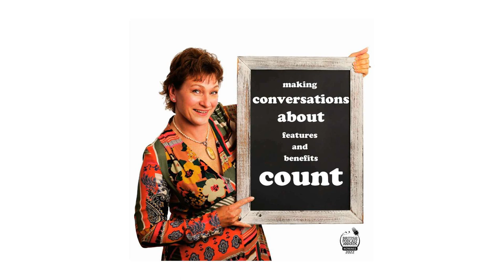Making Conversations about features and benefits Count - for better sales success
Offering the right messaging to our would-be customers In this episode, host Wendy Harris is joined by long time networking pal Jane Pallister.

 Jane will be sharing her expertise and experiences in sales and marketing and will take us on a journey through her 23 years of business experience, from her early days in radio to her successful career as a sales consultant.

 "Having that knowledge of the other person, the potential customer, means we can start matching our products and services with their needs. Because everything you do there's one of two things it either provides a gain or solves the pain. That's what we're selling, really..." - Jane Pallister, Making Conversations Count - August 2023

 Building relationships and achieving success With her expertise in curriculum development and her involvement with esteemed universities and business schools, Jane has crafted a blueprint for success.

 She shares her experiences in creating a core growth action plan for the renowned Help to Grow management program, which earned the approval of Rishi Sunak.

 We'll delve into the importance of making conversations about features and benefits count in business and how structures and frameworks can facilitate those crucial discussions about products and services.

 Jane will discuss her own creation, the FABTECA theory, which provides a clear understanding of the differences between features, advantages, and benefits.

 As we know, Wendy has her own framework -  "the four R formula" for achieving results.

 But it's not just about sales and marketing.

 Jane's work extends beyond the business world.

 During the ongoing pandemic, she has dedicated herself to helping businesses navigate these challenging times.

 We'll hear about her experiences, the impact she made on others, and how she managed to stay afloat when the funding for her programs disappeared.

 So, whether you're a business owner looking to improve your sales techniques, an aspiring entrepreneur seeking guidance, or simply someone interested in the power of conversations, this is an episode you won't want to miss.

 Get ready to learn, be inspired, and make your conversations count with Jane Pallister and the story of FABTECA on "Making Conversations Count"!

 The power of structures Explore the significance of structures in facilitating meaningful conversations about products and services.

 Learn how these frameworks provide reassurance, build customer confidence, and ultimately lead to successful sales.

 Jane has honed her skills over her 23 years in business and sales, and she presents compelling insights on the value and criticality of structures, particularly in her domain of FABTECA.

 Enjoying sales excellence We're going to learn how Jane's rich experience in sales began even before her 23 years in business.

 Explore her insights into the art of conversation, the significance of active listening, and the power of identifying customers' needs before presenting features and benefits.

 Discover how she incorporates the FABTECA theory in her own business operations, which provides valuable clarity around the distinction between features and benefits.

 Prepare to be inspired and motivated by Jane's journey towards sales excellence.

 Timestamped summary of topics 00:01:48 FABTECA explained 00:09:30 Suitcase example 00:14:06 Under promise, over deliver to build loyalty 00:16:21 Model for productive conversations 00:19:27 Jane's 20-year radio career 00:31:14 Proudly helped businesses during the Pandemic 00:33:37 Selling that pen, flight bag and features

   What Is Making Conversations Count? "Making Conversations Count" is a podcast from Growth Communication Coach &amp; Trainer Wendy Harris who has been picking up the phone for 35+ years.

 In old money she would be called a Telemarketing Consultant.

 In these modern times people prefer Social Selling Trainer.

 In the Making Conversations Count podcast, Wendy shares how to use conversation to build relationships in business.

 Missed our previous episodes?

 You can catch up with any of the other guests we've been making conversations count with, here: